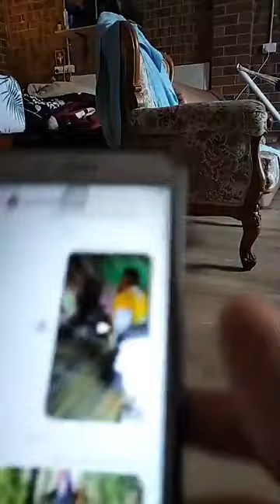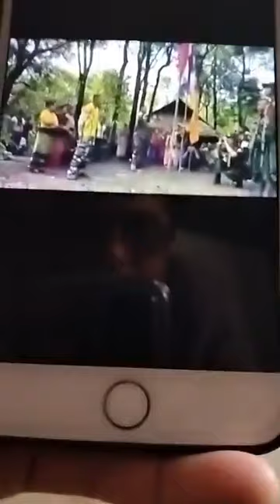8/25/2021 | Encouraging by DKBA Bo Pi and BGF & SPDC activities News.